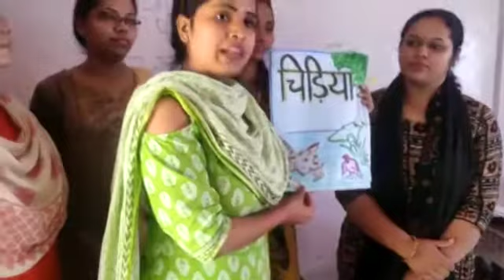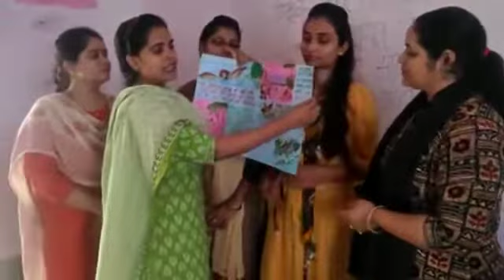बड़ी बेहतरीन तरीक़े से कहानी big book क़ो represent करती हुई हमारी शिक्षिका 🙂